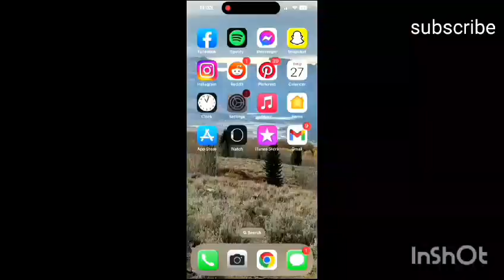Amazon kitchen Items New Gadgets, Smart Apliance,Kitchen Utensils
amazon kitchen products buy products from here
swipe up for more products
(1) oversink drying rack
(2)mini fan
amazon kitchen gedgets
in this video belong to the website honor and the products on a this is not
promotional video just some cool gadgets that make our life easy however
link in the discription provided for the easy of ur shopping and i dont personally endorse any of the products shown in the video the link are